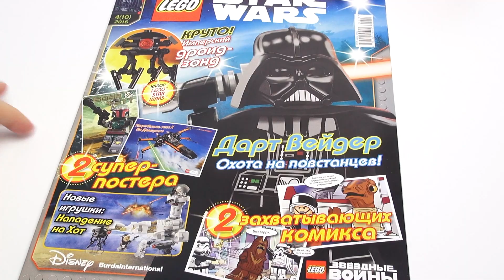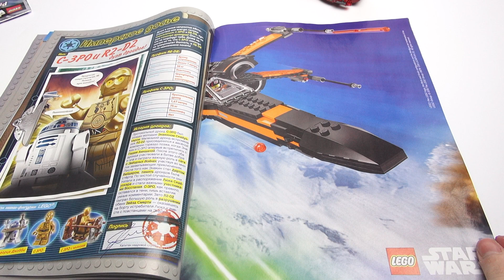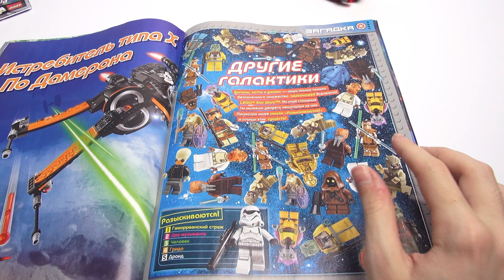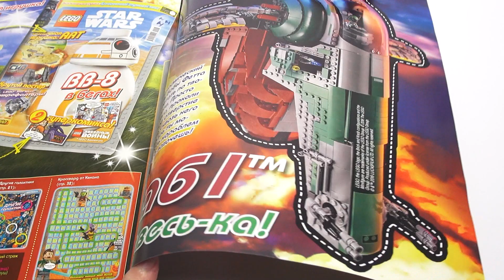Журнал Лего Звёздные войны №4 2016 Обзор. LEGO Star Wars Magazine №4 2016. #178 LEGO Обзоры Warlord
Лучшая группа по лего вконтакте Новое видео Журнала Лего Звёздные войны №4 2016! LEGO Star Wars Magazine 2016 и модель дроид-зонд из Журнала Лего Звёздные войны (Lego Star Wars).

#178 LEGO Обзоры Warlord